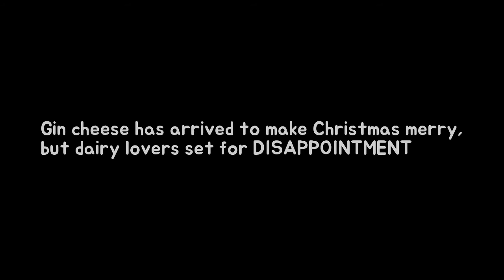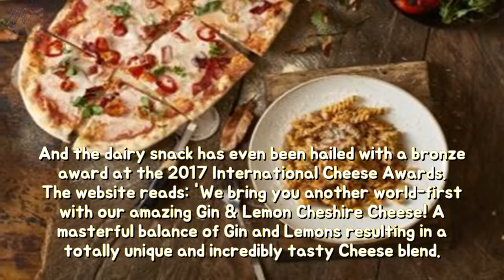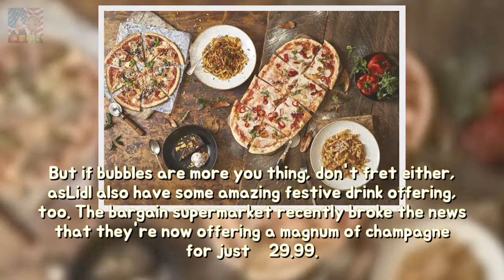Gin cheese has arrived after edit Christmas merry however dairy fanatics employ beca Breaking News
Christmas is a truly magically time of year. Not only do we receive presents (and give them we guess) and get to watch kids movies on repeat we also get to do a lot of eating and drinking. Throwing the gym routine to the side theres nothing like the festive period to consume all your favourite things.
Why Kylie Jenner ought to stand the motive Khloe Kardashian isnt saying her baby ne Breaking News:
Cara De La Hoyde shares the FIRST picture on her new child kiddy including Nathan Mas Breaking News:
The calories between Baileys Irish Cream choice edit you re-think the take this Chris Breaking News:
Rita Ora says shes VICTIMISED due to the fact regarding her renown durability GETT Breaking News: